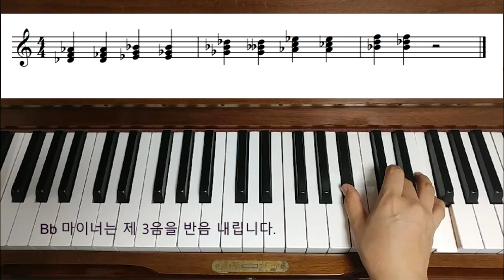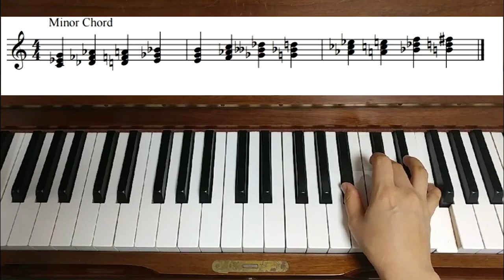플랫코드배우기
오늘 수업은 메이저코드, 마이너코드에 이어 플랫코드 배우기입니다.
코드를 완벽하게 숙지하셔야 반주를 할 수 있답니다.
그럼 오늘 수업도 화이팅입니다.^^